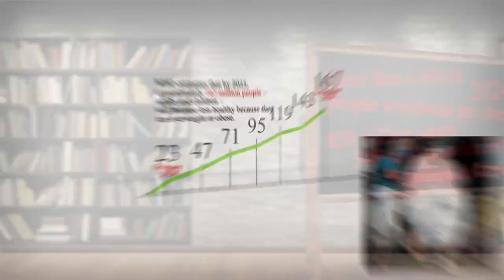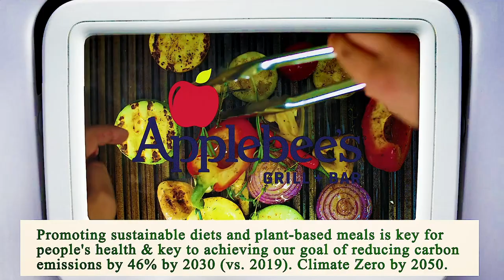Close to Me Restaurant Chicago 60605 IL, Cook County, Illinois, United States